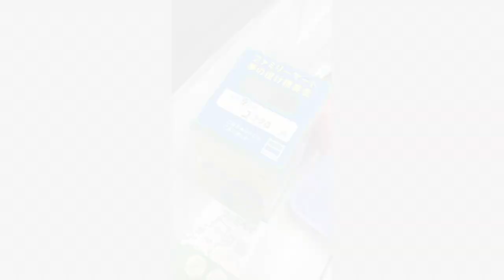【大食い】総重量18Kgのスタミナラーメンを食べ尽くせ！！【大胃王】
今回はいばキラTVコラボ企画第2弾
スタミナラーメンを3人でペロリしてきました！

前代未聞のデカ盛り…
見た目以上美味しい味に箸が止まらない(//´﹃｀//)